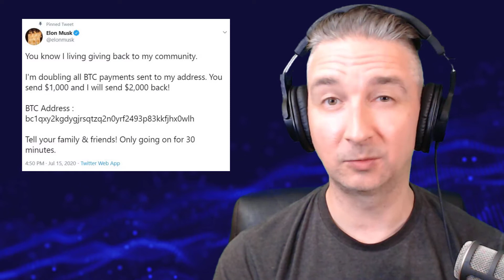The Big Twitter Hack, Critical Windows DNS Server Update, Email Impersonation Attacks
In episode 130 for July 20th 2020: Details on the big Twitter hack which took over high-profile accounts, a major wormable critical vulnerability in Microsoft Windows DNS Server, and how email impersonation attacks take advantage of everyone working from home.